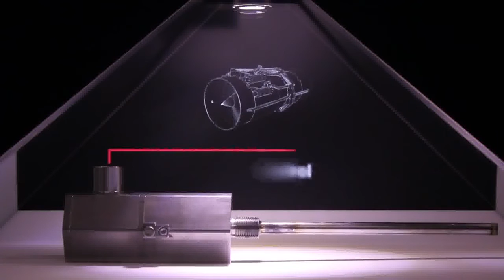Датчики линейного положения серии T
Датчики линейного положения GBS.